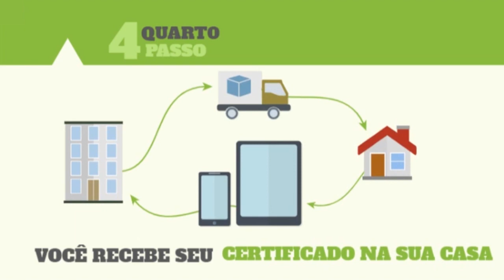4 Passos para conquistar seu certificado | IBQP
Aprenda nesse vídeo como conquistar seu certificado por competência profissional.